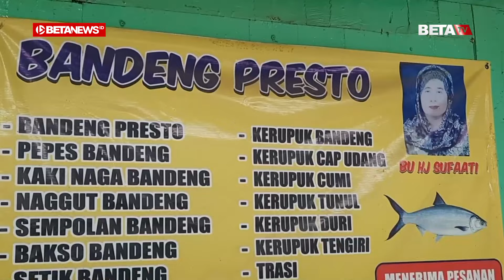Proses Produksi Bandeng Presto Milik Sufaati di Juwana Pati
BETANEWS.ID, PATI - Mudik Lebaran ke Pati, tentu tak lengkap rasanya bila belum membawa buah tangan, mulai dari camilan manis, sarang madu hingga bandeng presto. Berbicara tentang bandeng presto, pasti banyak di antara kalian yang merupakan penggemar makanan khas Pati yang satu ini.

Namun, bagi yang belum tahu, bandeng presto adalah olahan ikan bandeng yang dimasak dengan panci presto atau pressure cooker dengan cara kerja menggunakan air yang dipanaskan sehingga menghasilkan uap bertekanan tinggi. Teknik tersebut membuat daging ikan menjadi empuk dan durinya menjadi lunak.